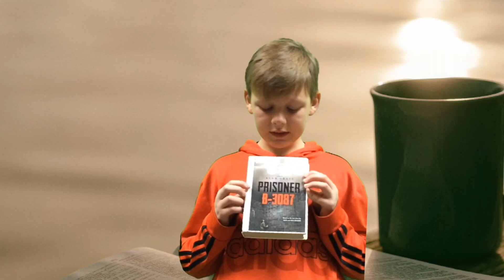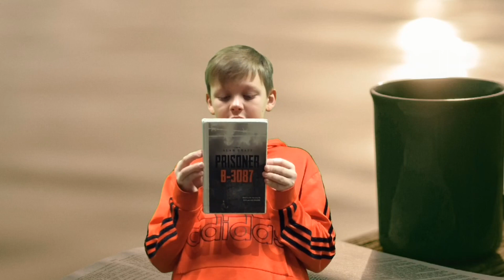Bison Broadcast 1-13-23